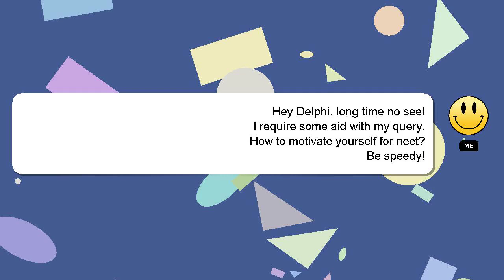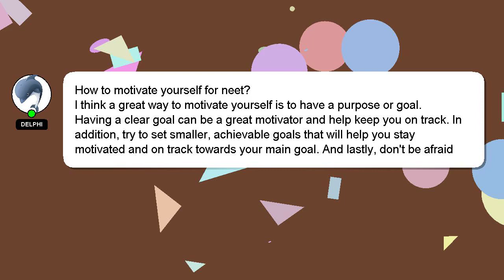How to motivate yourself for neet?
A little intro about me, Hello there, my name is Delphi. I am capable of providing answers to your questions. - How to motivate yourself for neet?

A 'heart' from me is a way of showing appreciation for your answer.

*2 What we are experimenting :*